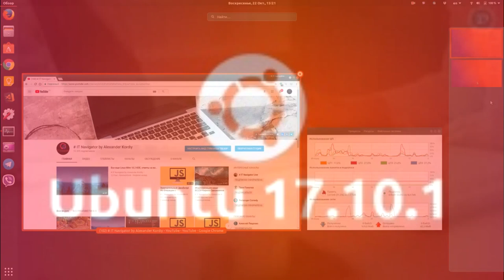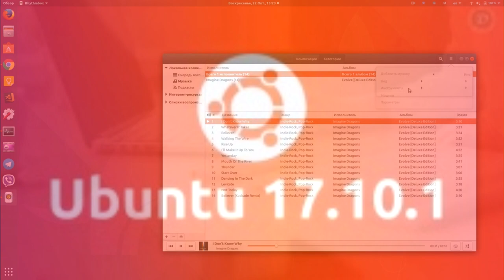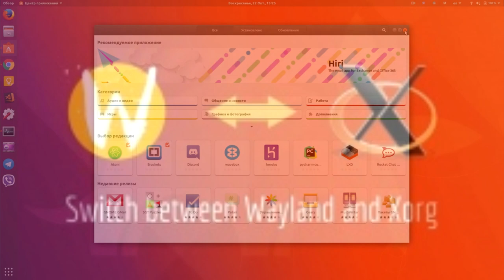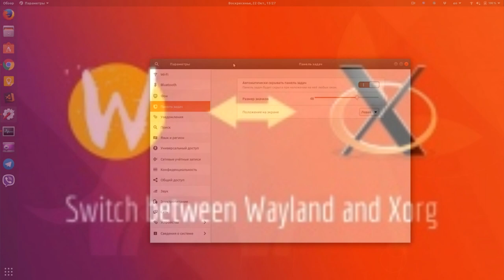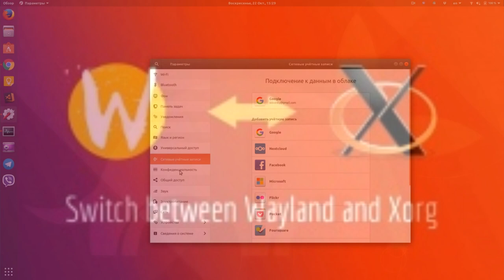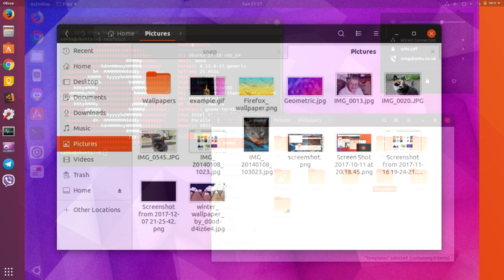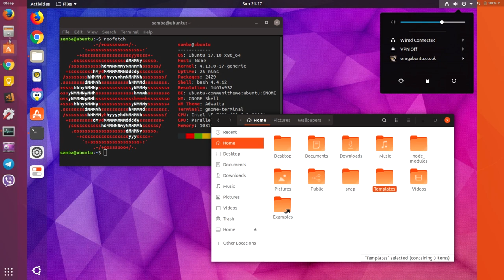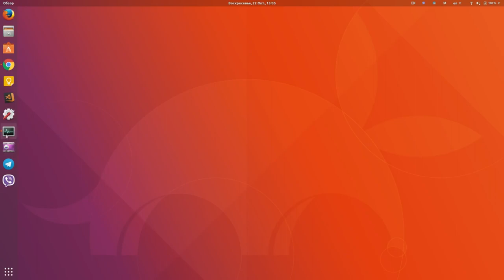Попробовать новую тему для Ubuntu 18.04, Ubuntu 17.10.1 и многое другое.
Как попробовать новую тему Communitheme для Ubuntu 18.04?

WebMoney
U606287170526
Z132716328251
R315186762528